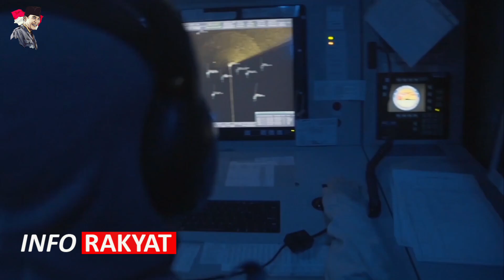CHINA GEMETAR !! INGGRIS DAN RUSIA SIAP MENJADI PELINDUNG INDONESIA DI NATUNA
Indonesia memiliki visi yang sama tentang kawasan Indo-Pasifik yang bebas dan terbuka, termasuk komitmen terhadap kebebasan navigasi dan penerbangan.Karena AS dirasa belum cukup, Indonesia melakukan langkah cerdik dengan menggandeng Rusia sekalian Inggris